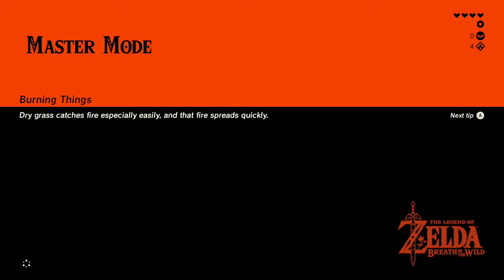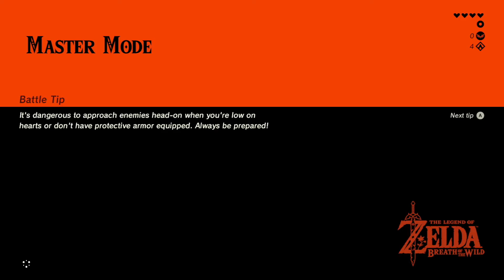Whistle While We Run | Breath of the Wild - Part 7 *Breath of the Wild Master Mode Let's Play*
We are back with Breath of the Wild. The Old mans is no longer following us around, so we can do whatever we want. Follow along on our journey!

Equipment:
Game System: Nintendo Switch
Microphones: TONER USB computer microphone▸
Capture Card: Elgato Game Capture Card HD60 S▸